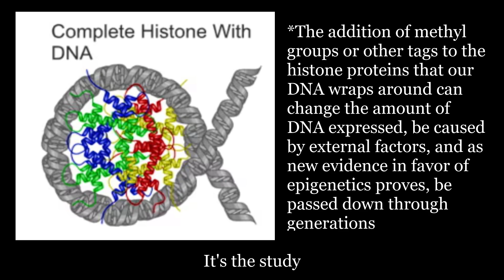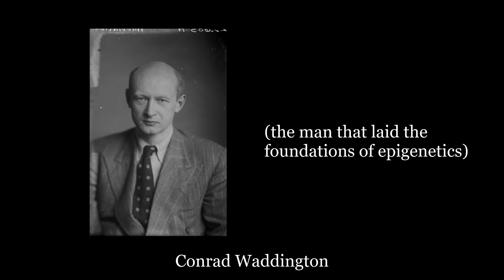Epigenetics Rap (AP Bio project)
An extra credit project I made with my girlfriend that our teacher really liked (trust us). Please enjoy and we hope you learn. Something.

Lyricists/Rappers: Jakob and Lily
Composer: Jakob
Director: Jakob
Actors: Jakob, Lily, our moms
Cinematography: Jakob and Lily

listen idrk how to make music i did this on garage band on my ipad but im still proud LET ME HAVE THIS